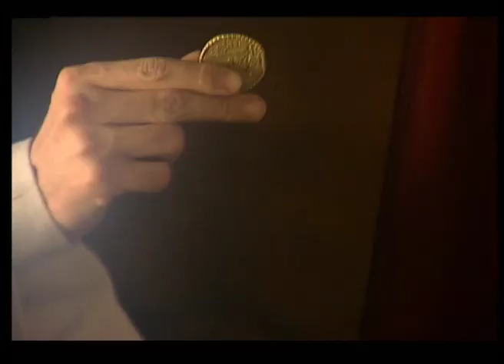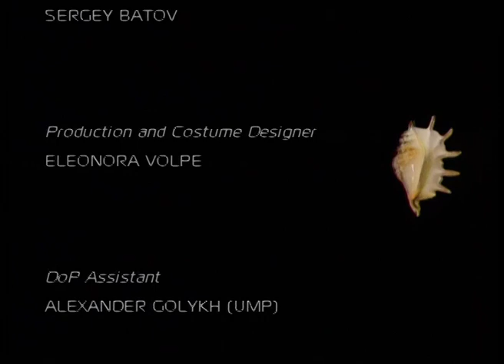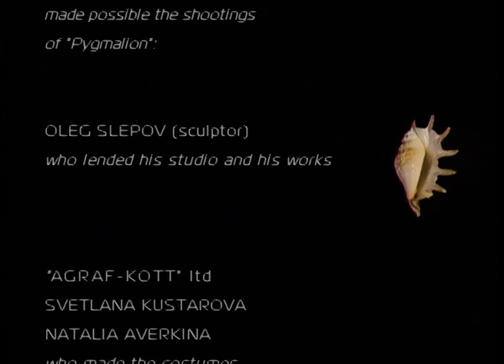Pygmalion | Directed by Eleonora Volpe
PYGMALION
Co-produced / written / directed / designed
by ELEONORA VOLPE for United Multimedia Projects

Synopsis
A young sculptor questions himself upon his feelings for the beautiful model sitting for him: is he in love with the real woman or is it passion for an object of inspiration? Is it just a shape, an image tantalising his imagination, a mechanism of artistic creation, or genuine feelings of a man for a woman? The legend of the ancient sculptor Pygmalion comes back to his mind...
Pygmalion makes a beautiful statue and falls in love with it. He then asks a powerful magician to bring her to life. The magician warns him that along with the four elements - earth, air, water and fire - she will need his creative energy too. When Galathea becomes a real woman, Pygmalion's happiness lasts only a short time. Soon the loss of his artistic skills starts hunting him. Seeing that he was suffering, Galathea gives her life back in exchange for his creativity.
So love is gone, but the emptiness that replaces it in the artist's heart tells him that the solitary process of pursuing love and perfection were actually part of his creative energy, his challenge and his true companion.

Pygmalion as a project was conceived in 2001, when Rauf Atamalibekov, owner of an upcoming post-production company in Moscow, UMP - United Multimedia Projects, asked me to make a 20 minute fantasy film that could demonstrate the company's potential.
Writing and designing the film (including the costumes) as well as directing it was both great fun and a challenge. It required an amount of pre-production work comparable to a feature and many days (and nights) of post-production. The enthusiasm of all involved greatly helped to create a warm and inspiring atmosphere all through the process.

The actors and part of the crew were all very tall people, which made our set resemble a basketball court. Music - particularly Medieval and early Baroque - was always playing somewhere in the background as we were not recording the sound on set anyway, and worked well to define the mood and rhythm during the shoot. Operating the camera was Alex Molchanov, a highly professional and experienced D.o.P., a gifted artist himself.
The whole film revolves around the amazing music score created by Alexander Kopeikin, composer and sound designer. Parts of the score existed before the project was developed and inspired some of its scenes; other pieces were specially created for the film, before the final mix. Soprano Marina Karpechenko performed the vocal solo in the Flower Duet (Lakmé, by Delibes) and Sergey Batov performed the Saxophone solo. Shakespeare's Sonnets inspired the few dialogues in the story.

Pygmalion was entirely shot in about a week with a minimal crew and was mainly set in a real art studio, courtesy of Oleg Slepov, acclaimed Russian contemporary sculptor. When finished, it was widely screened around Europe, including the Cannes Film Festival Market section; the Arcipelago Film Festival in Rome (out of competition) and many other special events, becoming part of UMP's portfolio.
Today, award-winning UMP is a well-established company producing a large number of features, animation films, music videos and TV series.

Italian film director, screenwriter and artist Eleonora N. Volpe worked in many countries around the world and is currently living in Ireland and Italy. She made several films, music videos, corporate films and nearly a hundred commercials.

Cast
SERGEY PYOTROVSKY (Pygmalion) - Leading actor at the Lenkom Drama and Comedy
Theatre of Moscow
VERA ANOSOVA (Magician) - Ex-fashion model, art critic
XENYA NABOYCHENKO (Galathea) - Ex-fashion model, screenwriter

Crew
Producers - Rauf Atamalibekov (UMP), Eleonora Volpe
Director/Writer/Designer - Eleonora Volpe
Director of Photography - Alexey Molchanov
Composer/Sound Designer - Alexandr Kopeikin
Sculptor - Oleg Slepov
Make-up Artist - Marina Zhuravleva
Soprano - Marina Karpechenko
Saxophone - Sergey Batov
Postproduction - Vadim Viktorov (UMP)